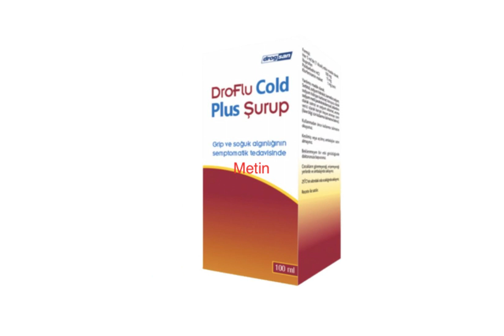DroFlu Cold Plus Şurup Nedir, Ne İşe Yarar, Ne İçin Kullanılır, Yan Etkileri ve Kullanıcı Yorumları